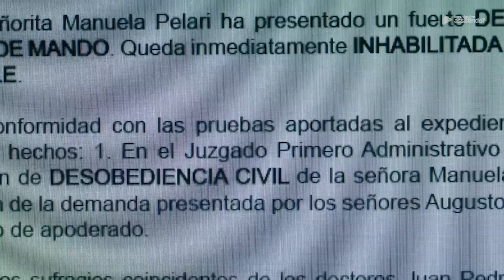3 FILMES QUE ACABARAM DE CHEGAR NA NETFLIX E QUE VALEM A PENA DAR UMA CHANCE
Neste vídeo eu separei 3 filmes que chegaram nos últimos dias na Netflix e que você vai curtir conhecer!